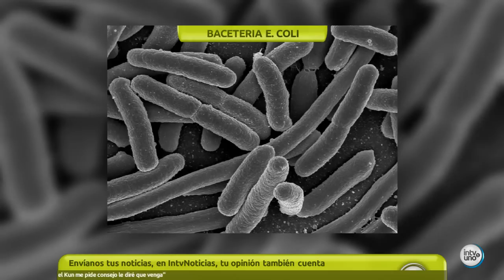UN RESTAURANTE ALEMÁN EL CAUSANTE DE LA EPIDEMIA DE E. COLI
"El restaurante no tiene culpa ninguna, pero es posible que la cadena de proveedores pueda aportar el dato decisivo que ayude a determinar cómo entró en circulación el germen patógeno", declaró el microbiólogo Werner Solbach, de la Clínica Universitaria de Lübeck, al periódico "Lübecker Nachrichten".

En tanto, expertos del Instituto de virológico Robert Koch de Berlín y del Instituto Federal de Evaluación de Riesgos acudieron a esa ciudad del estado federado de Schleswig-Holstein para continuar con la investigación. Los infectados con la bacteria intestinal y los afectados con el síndrome urémico hemolítico (SUH) que provoca este germen acudieron al restaurante entre el 12 y el 14 de mayo.

"Lo que llama la atención es que los enfermos formaban parte de diferentes grupos", precisó Solbach.

Ocho personas de un grupo de daneses que estaban de visita en la ciudad hanseática resultaron infectados. Unas 30 mujeres de toda Alemania, que habían acudido a la ciudad a un seminario, se encontraban también en el local en la misma fecha que los daneses.

"Por el momento tenemos conocimiento de ocho (enfermas), algunas en estado grave. Una participante del (estado federado de) Renania del Norte-Westfalia murió", indicó Dieter Ondracek, presidente sindical en Berlín. Por otra parte, otro caso grave de SUH, "un niño del sur de Alemania, se encontraba en el momento indicado en el restaurante con motivo de una celebración familiar", agregó Solbach, quien expresó su esperanza de que tan pronto como se determine el origen de los alimentos se pueda dar con el foco.

"Hasta ahora sólo teníamos indicios vagos de lo que habían comido los enfermos y de cuándo. Ahora por primera vez tenemos una coincidencia", dijo el experto.

En tanto, el semanario "Focus" apunta en su portal en internet a la posibilidad de que el origen pueda estar en las celebraciones por el aniversario del puerto de Hamburgo a principios de mayo.

Cerca de 1,5 millones de personas visitaron la fiesta entre el 6 y el 8 de mayo y una semana más tarde se registraron los primeros pacientes con diarreas sangrantes en la clínica universitaria de Eppendorf de Hamburgo, el tiempo que corresponde al desarrollo típico de una infección de "E.coli", según la publicación.

Mientras, el número de enfermos no deja de crecer y ya son más de 2.000 las personas infectadas o bajo sospecha de que pudieran estarlo, de las cuales 520 padecen el peligroso síndrome urémico hemolítico (SUH).